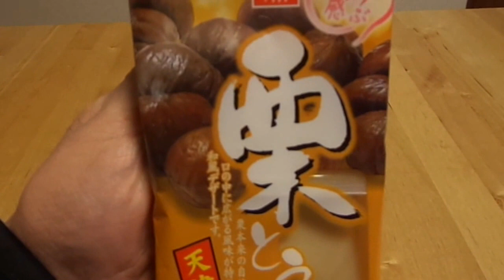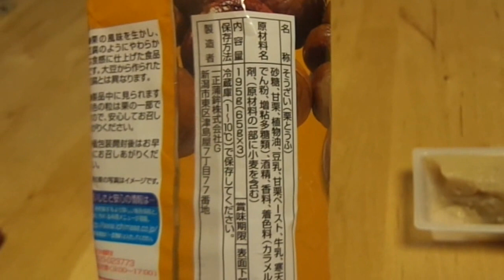栗とうふ 天津甘栗使用 とうふ Chestnut Tofu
栗とうふという見た事がないものが売られていたから買ってみた。
正直こういうものは余り好きではないが、
どんなものか知りたい好奇心が、警戒心を上回った。

豆腐と言うのは正直違うと思った。
映像中でも言っている通り葛餅に近い。
モニュモニュだ。
そして結構甘い。

食事のお供と言うよりは、
デザートで出すものだと私は思った。